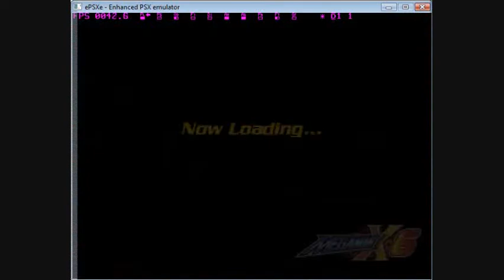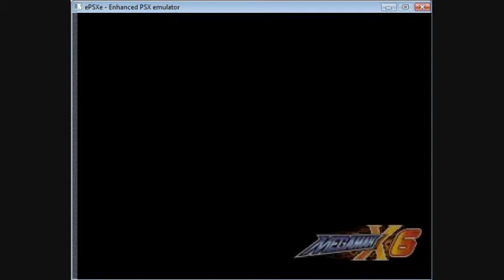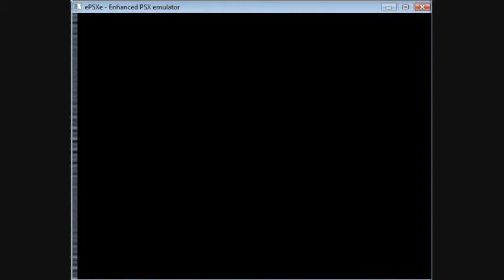Megaman X6 - Part 15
Finally the evil Gate shows himself!